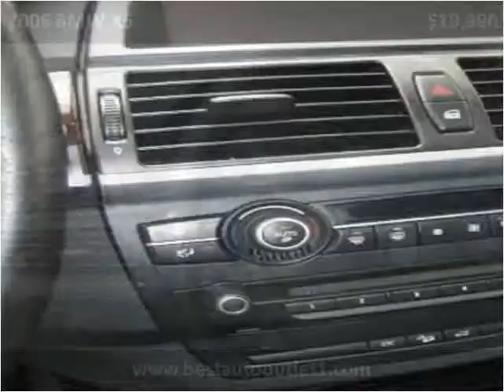2008 BMW X5 Used Cars Floral Park NY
This 2008 BMW X5 is available from Best Auto Outlet.